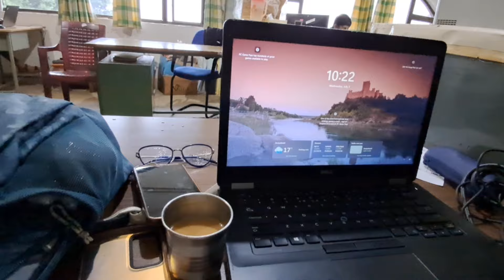पहाड़ो में भारी बारिश का रेड अलर्ट जारी।।Heavy rain 🌧।। Village Life।।@Hema Bisht।।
love & support ❤️
Hema Bisht
Thanks to all 🙏
@Hema Bisht।।

आशा है कि आप सभी को यह वीडियो पसंद आई होगी अगर हां तो आप लाइक कीजिए ,कमेंट कीजिए ,और चैनल पर नये जुड़े हैं तो चैनल को सब्सक्राइब कीजिए ।वीडियो से संबंधित कोई भी सुझाव और प्रश्न हो तो अपने कमेंट के माध्यम से जरूर करें। और मिलते हैं आपको जल्दी अगली नई वीडियो के साथ। तब तक के लिए जय देवभूमि उत्तराखंड।।